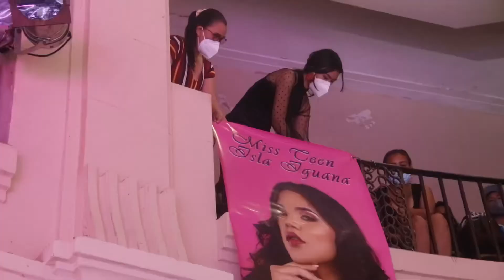ASÍ SE VIVIÓ LA PRELIMINAR 2021 del Miss Teen y Petite Panama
Video gracias a NATHANIEL
PEREZ